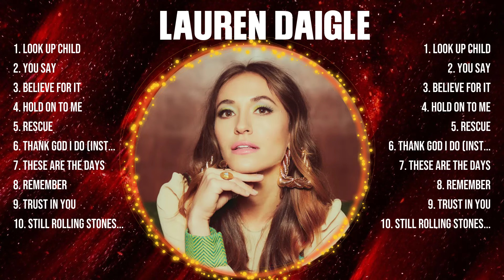Lauren Daigle Greatest Hits 2024 - Pop Music Mix - Top 10 Hits Of All Time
TRACKLIST:▶️▶️▶️
[00:03:04] - 1.L̲ook U̲̲p Child̲̲
[00:07:35] - 2.You̲ Sa̲y̲̲
[00:13:14] - 3.B̲e̲̲l̲ie̲v̲e for I̲̲t
[00:16:20] - 4.Ho̲ld̲̲ O̲n To̲̲ M̲̲e̲
[00:19:24] - 5.L̲̲o̲ok̲̲ Up Ch̲̲il̲̲d
[00:23:55] - 6.Yo̲̲u Say̲̲
[00:29:34] - 7.B̲̲e̲̲lie̲ve for It̲̲
[00:32:40] - 8.Ho̲̲ld̲ On̲̲ To Me

Lauren Daigle greatesthits tophits usuk musichits